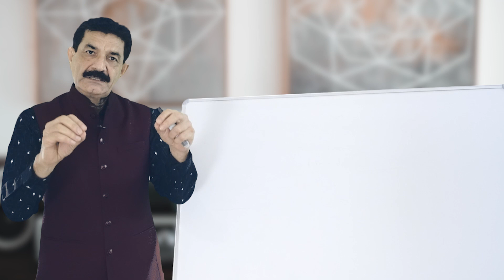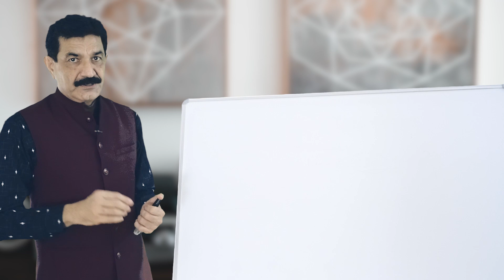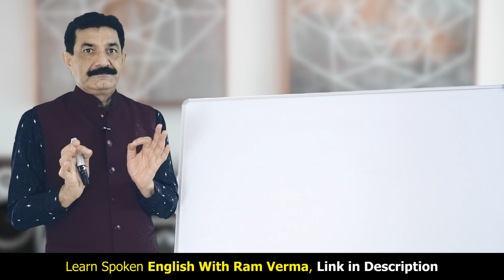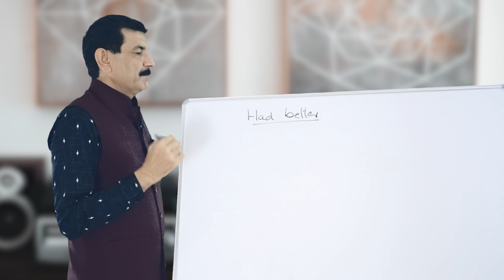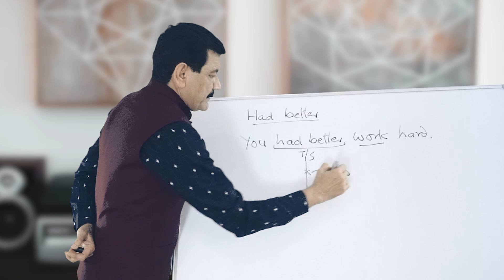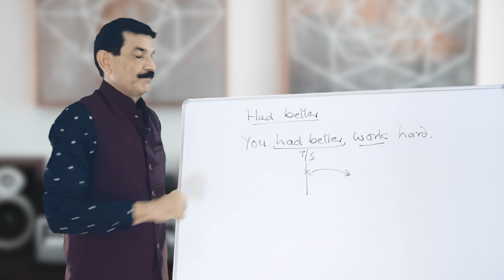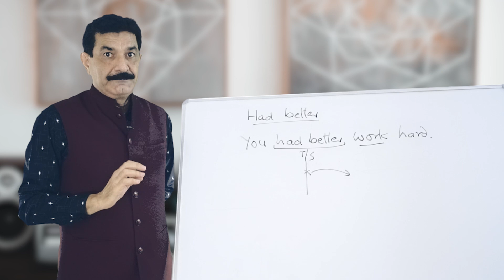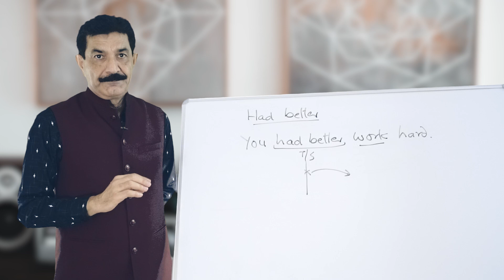Spoken English Lesson: एक Structure जिसे बड़े Speakers करते है Use | ऐसे सलाह दे लोगो को English में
A small but very impressive in spoken English is had better. Many big speakers and commentators use this structure to give advice. This simple structure will make your spoken English stylish and impressive. Spoken English becomes very easy when you use these small structures which fulfill a particular intention. Learn spoken English with ram Verma.

This channel is for everyone who has the desire to learn and speak English. Here you will learn the techniques that will make you confident and fluent in speaking English. Also, you will learn the tips and tricks that will help you become fluent in grammar.
Watch every video to improve your spoken English ith Ram Verma on your channel namely English By Ram Verma.